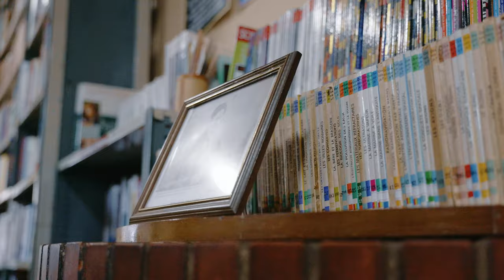Ceis - Doudou (Official Music Video)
Watch “Doudou” by Ceis (Official Music Video)